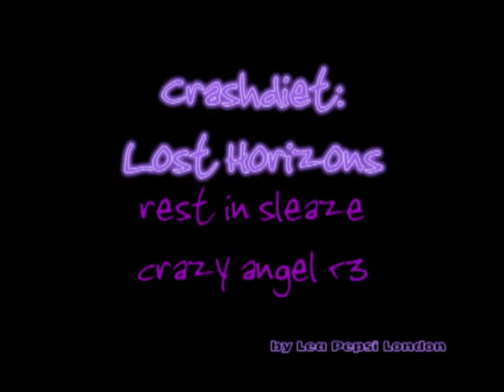Dave Lepard Tribute - Crashdiet - Lost Horizons